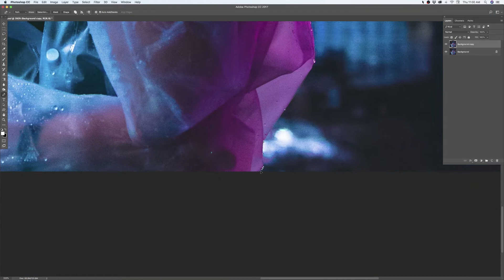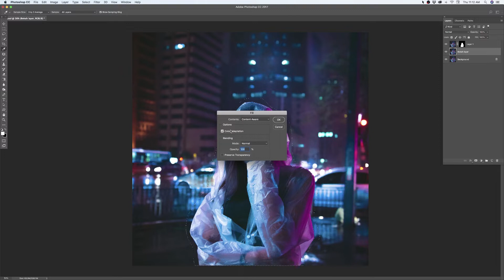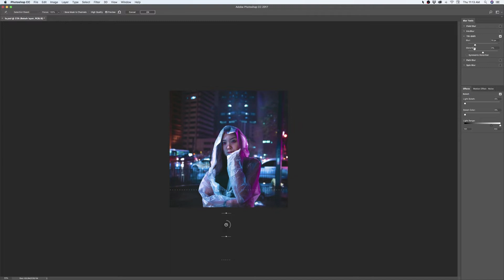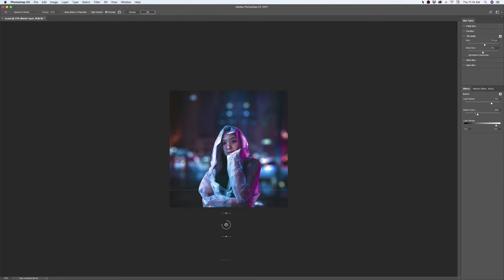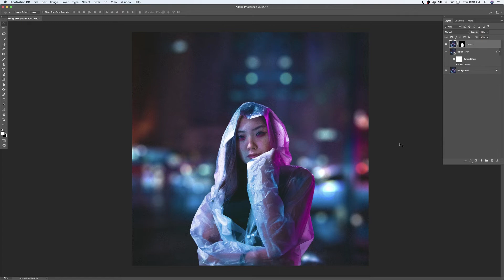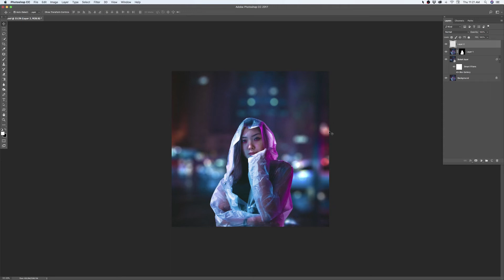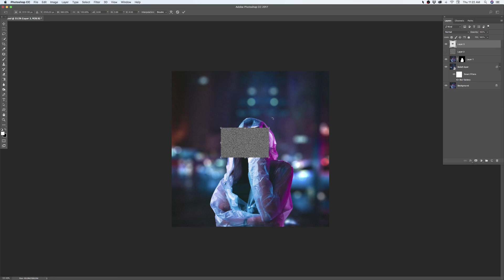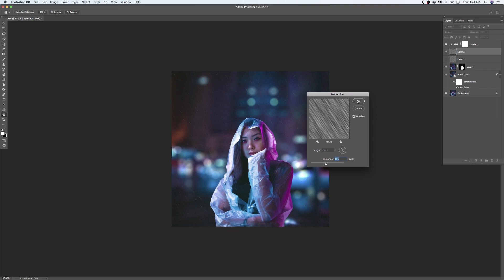Photoshop Tutorial - Create Realistic Bokeh And Rain Effects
Easily Create Beautiful Bokeh  Effect and Rain Effect  in Photoshop, Im using Tilt-Shift Tool for Bokeh Effect  and Add Noise/Motion Blur  for Rain Effect,

Photo by Pedro Sandrini from Pexels